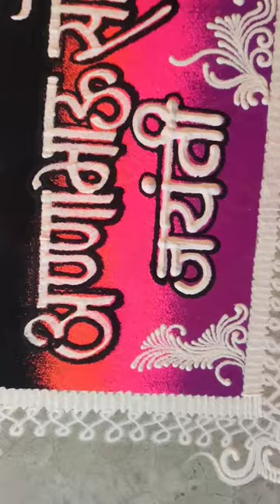ANNABHAU SATHE JAYANTI SPECIAL RANGOLI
For RANGOLI CALLYGRAPHY TOOLS & RANGOLI ORDERS. MANGESH_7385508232